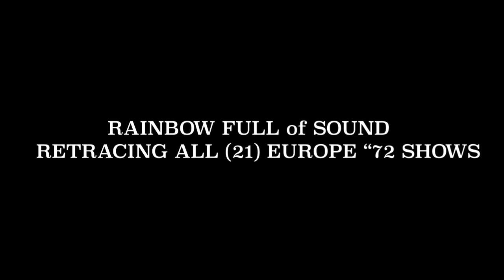Retracing Europe ‘72 - Waynard Scheller & Rainbow Full of Sound - Recorded Live Sept 18, 2020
On September 18th, 2020 we Performed the Entire Europe ‘72 Album
This 42 minute video Includes selections from our 3 Hr show.

Jack Straw
You Win Again
It Hurts Me Too
Ramble on Rose
One More Saturday Night

Rainbow Full of Sound is a revolving cast of over (20) musicians

The September 18th, 2020 Lineup:
Waynard Scheller / Piano + Organ
Kevin Griffin / Guitar
Colin Lenox / Guitar
Paul Avrutin / Bass
Alan Lerner / Drums
Suzy Thompson / Vocals

Waynard Scheller and Rainbow Full of Sound Set Out to Recreate Europe ‘72

TOUR:
Event info for the Rainbow Full of Sound Europe '72 tour
Link to Event and/or Tickets: Tickets for ALL (22) of our Fall Tour Dates and Event Info are available here:

Tour Dates:
9/28Tues  Donovan’s Reef, Seabright, NJ
10/1Fri  The Biergarten, Hamilton, NJ
10/8Fri  89 North, Patchogue, NY
10/14Thur  Lark Hall, Albany, NY
10/15Fri  Sera Phi, Philadelphia, PA
10/16Sat  Hard Rock Café, Atlantic City, NJ
10/23Sat  The Colony, Woodstock, NY
10/31Sun  8 x 10, Baltimore, MD
11/4Thur  Martin’s Downtown, Roanoke, VA
11/5Fri  The Blue Note, Durham, NC
11/6Sat  The Music Room @ Smith’s Olde Bar, Atlanta, GA
11/7Sun  The Pour House, Charleston, SC
11/9Tue  Terra Fermata, Stuart, FL
11/10Wed  Green Parrot, Key West, FL
11/11Thur  Green Parrot, Key West, FL
11/12Fri  Miami Beach Botanical Garden, FL
11/13Sat  Big Storm Brewery, Cape Coral, FL
11/14Sun  Skipper’s Smokehouse, Tampa, FL
11/18Thurs  Lark Hall, Albany, NY
11/19Fri  Zenbarn, Waterbury Center, VT
11/20Sat  Electric Haze, Worcester, MA
11/24Wed  8 x 10, Baltimore, MD.